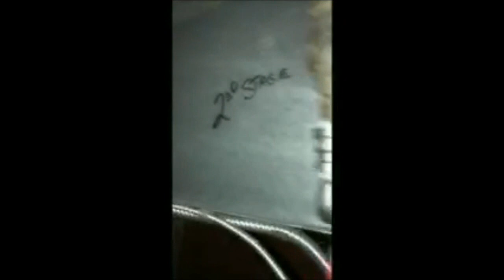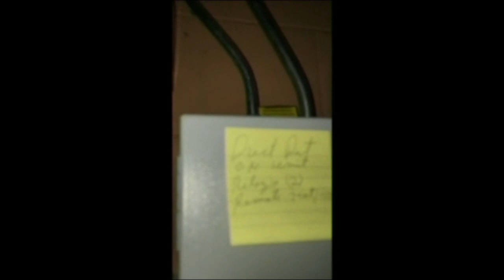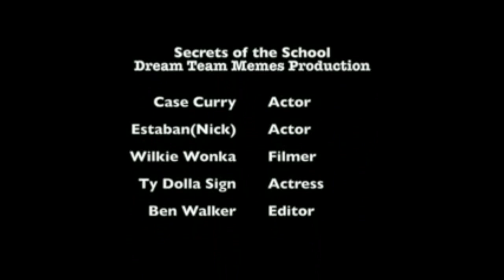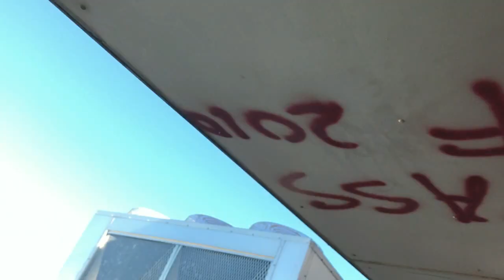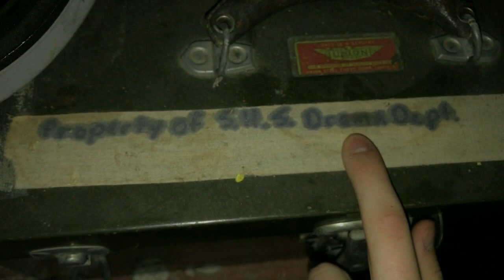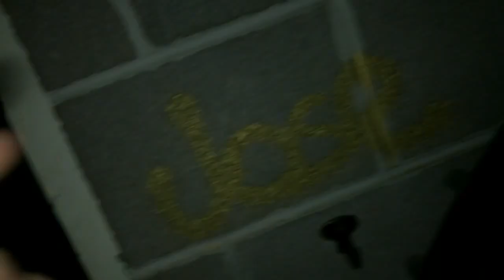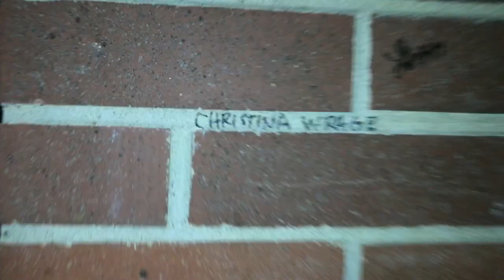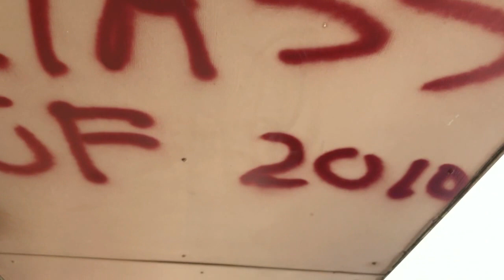Secrets of the School - Uncut Supercut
Here is an entire compilation of the raw uncut footage of Secrets of the School that I was given for editing the beloved "mini-series" that we did in our high school. Most of the footage contained has never been seen before and now can be watched after I found it in one of my old laptops.